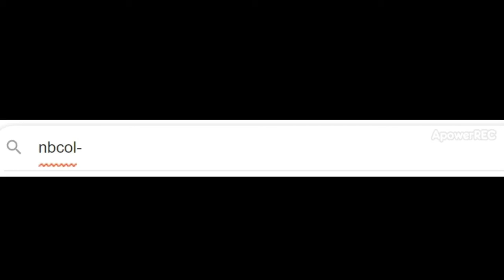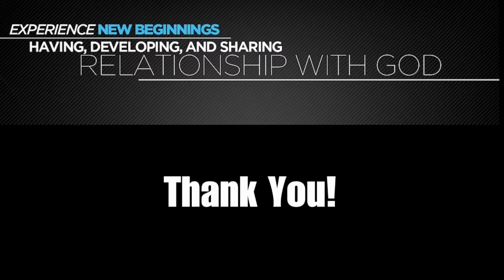Trusting God in the Process!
God has a purpose and a plan for all of us. We can all enjoy those facts and be excited about them. Yet,  when it comes to the process He puts us through, that may not be so exciting. Minister Grants speaks on trusting God through the process so we can achieve the purposes and plans that the Lord has for us. The process requires our trust in the Lord that He has our best in mind, and that He knows what He is doing!